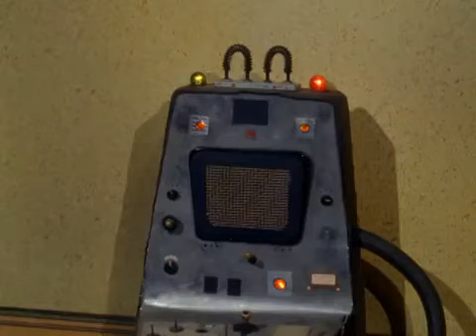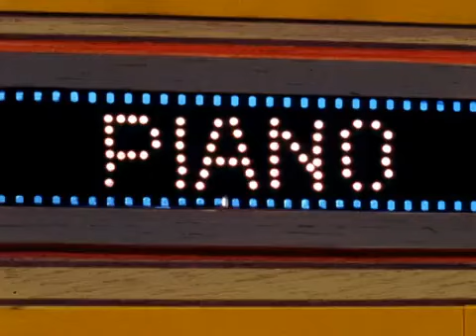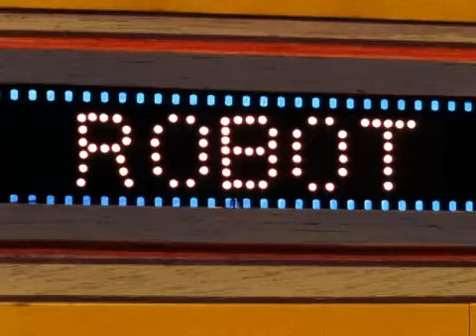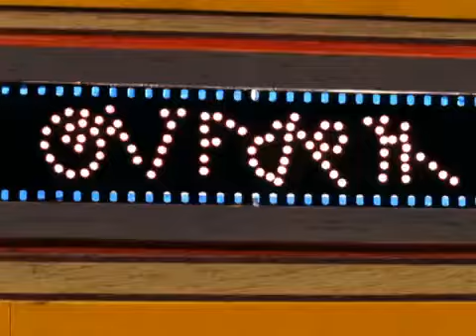Gumby -Do-It-Yourself Gumby 1968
Gumby has created a machine that can make whatever he wants!